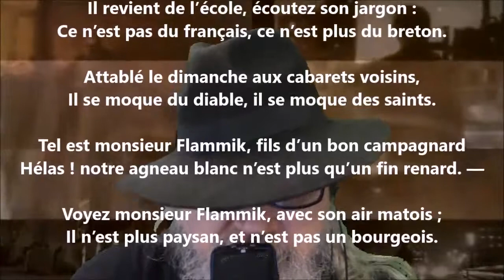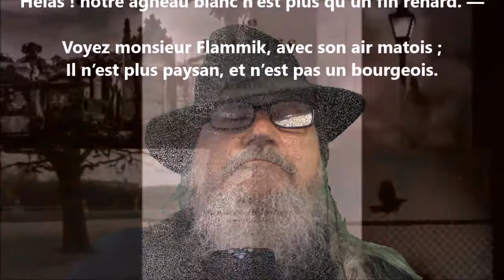Monsieur Flammik - Auguste Brizeux lu par Yvon Jean